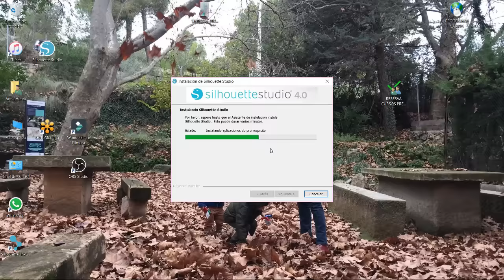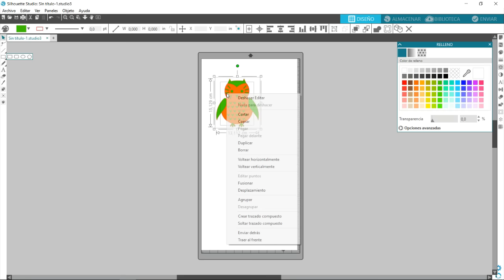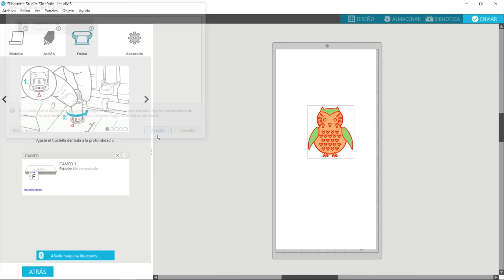Un vistazo rápido a la Beta de la versión 4 del programa